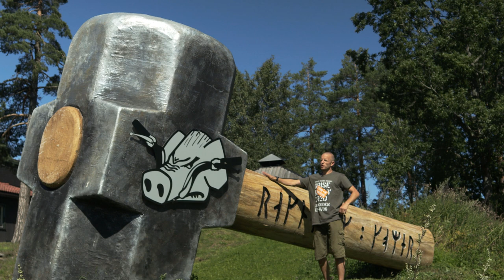World's Biggest MJOLNIR | Thor's hammer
In Norway you may find the World's biggest Mjolnir also known as Thor's hammer. This monster is 7 meters long(shaft) and 3 meters high(hammer's head), weighting in at several houndred kilo's. It is located right next to a bikers club in Norway called HYDRA, you know the mythical monster with many heads. So this is the point where Norse meets Greek Mythology.

In Norse Mythology Thor's hammer MJÖLNlR or MJØLNER as we Norwegian call it was the greatest of all weapons. And it means "It who grinds and crushes to dust". The hammer was made by the dwarven smiths Eitri and Brokki, contains the power of lightning and when Thor threw Mjolnir it would return to his hand.

The old story goes that one time Thor lost Mjolnir and Loke found out the jotne Trym had stolen it, refused to give it back before he was allowed to marry the most beautiful of all the godesses, Frøya. Thor dressed as Frøya, with two rocks for and Loke dressed as a wedding maid. They then get the hammer from Trym's mother and Thor crushes all the jotner with the hammer and goes home. A great tale right there folks...

HYDRA smacked their logo right on the head, it's a PIG and a story for another day. On the shaft it says "RAGNAROK IS COMING" in runes. Enjoy your Ragnarok!

With nothing more to say I hope you enjoyed World's Biggest MJOLNIR | Thor's hammer

Watch Woodcraft, DIY and Art spring to life on WoodTube Thursdays